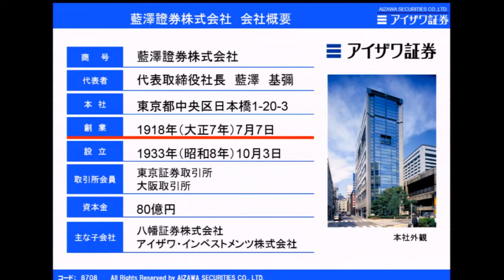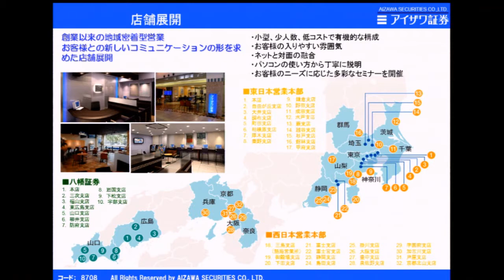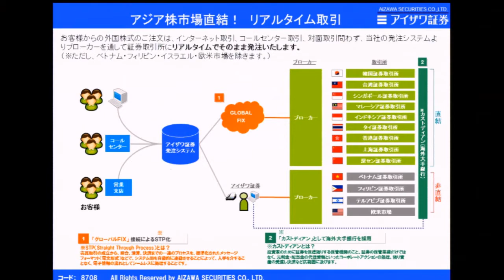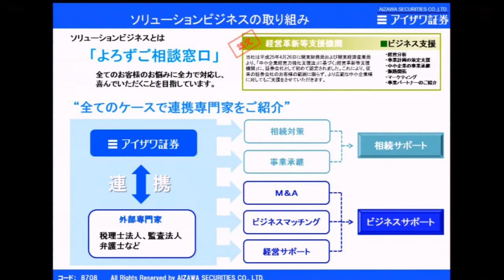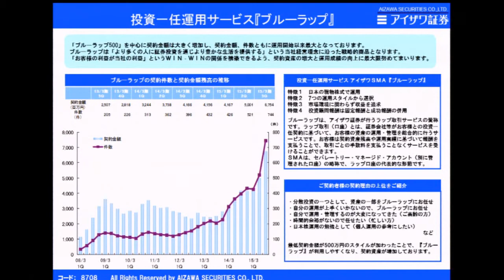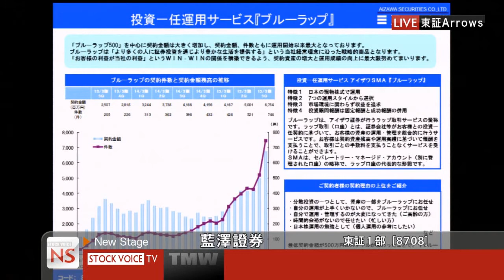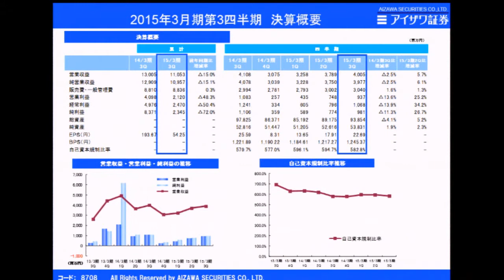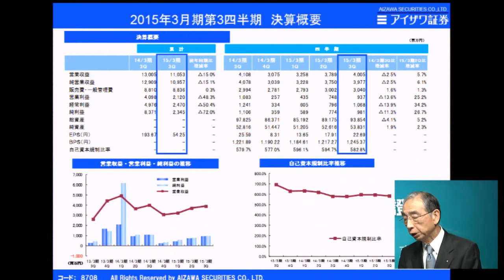藍澤證券［8708］東証１部 NS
２０１５年３月２６日放送「東京マーケットワイド」
New Stage

出演:藍澤證券［8708］代表取締役社長 藍澤基彌さん

２０１５年３月２６日　東証１部に上場となりました。